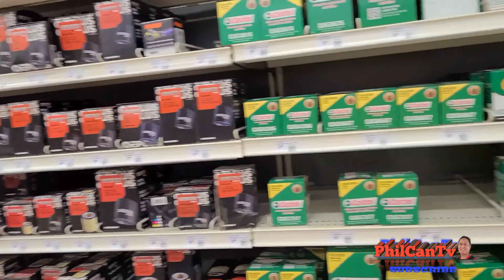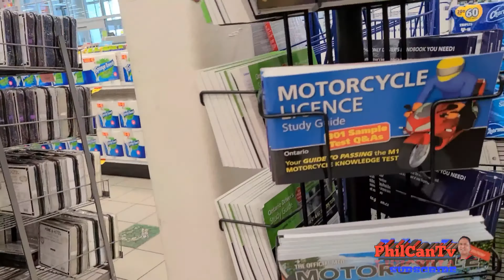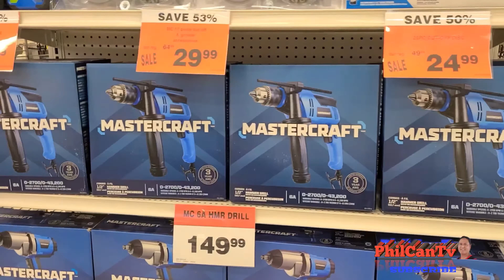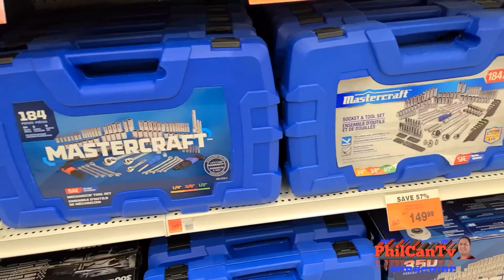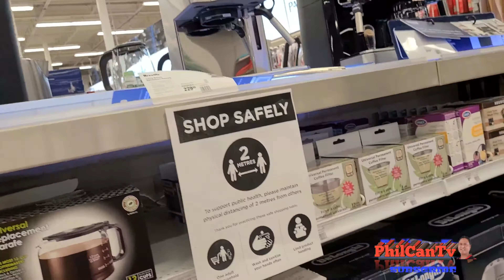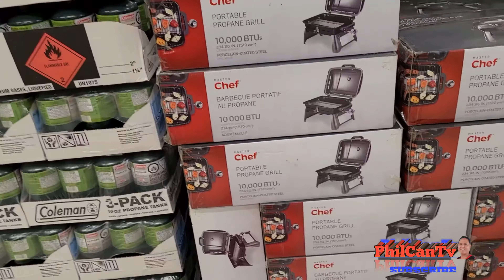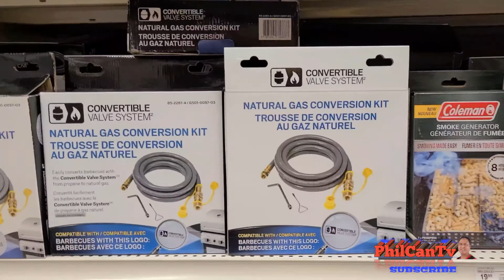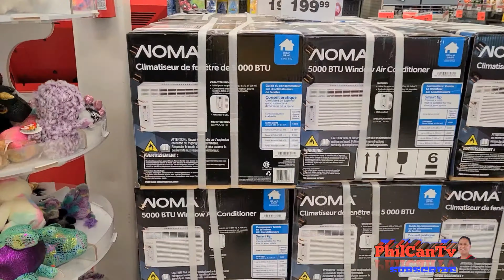Buy something at Canadian Tire|PhilCanTV Canadian tire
how to get a job at canadian tire corp.
philcan tv
working at canadian tire corp.
House decoration
gardening
bbq